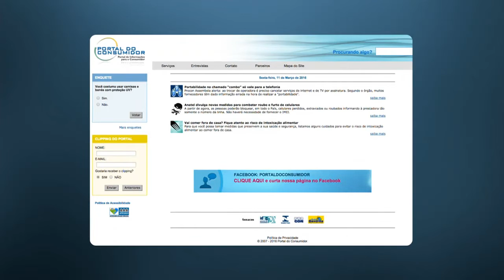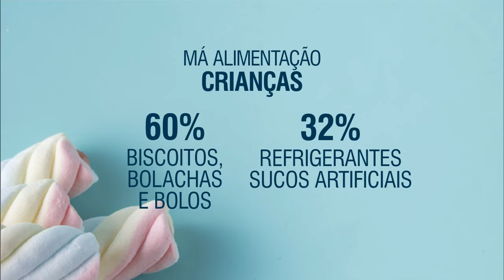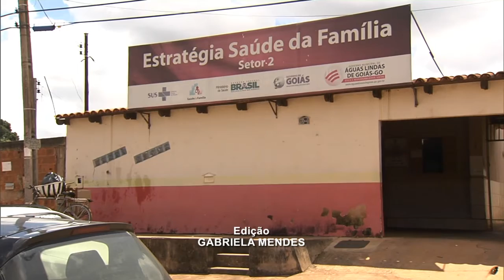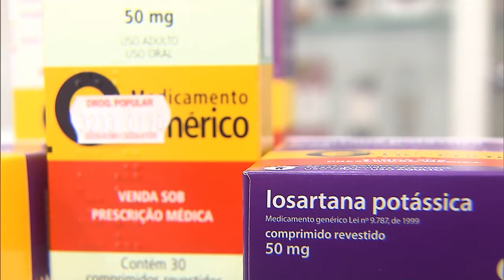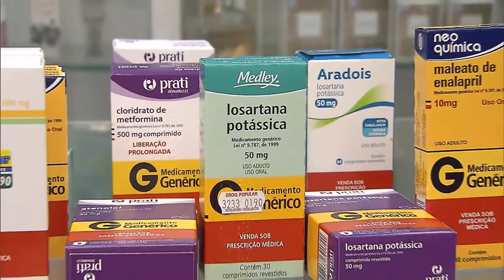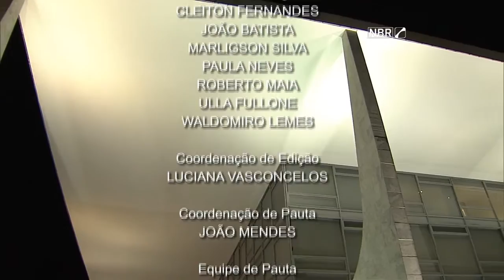Jornal NBR Notícias na Íntegra - 15 de março